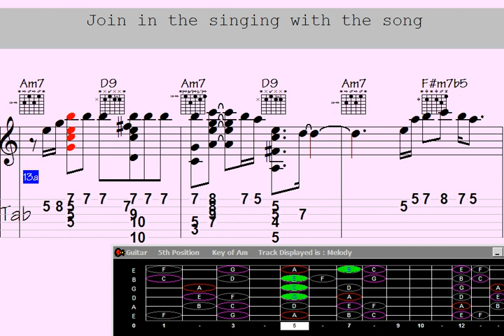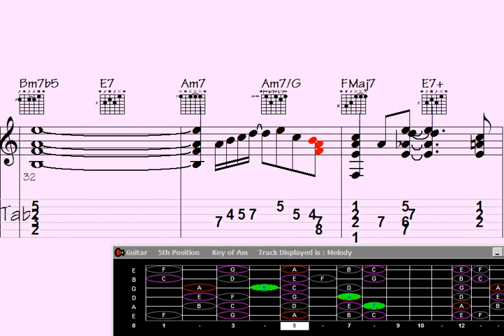Explore 'Unsurprisingly Smiling' through polytonal guitar chord melodies.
"Experience the captivating fusion of polytonality and intricate guitar chord melody in this breathtaking composition titled 'Unsurprisingly Smiling.' Prepare to be mesmerized as the artist skillfully explores the harmonious coexistence of multiple tonalities, creating a unique and enchanting musical landscape. Immerse yourself in this extraordinary musical journey that pushes the boundaries of traditional guitar playing and unveils a whole new realm of sonic possibilities. Don't miss out on this awe-inspiring masterpiece that showcases the true artistry of polytonality."